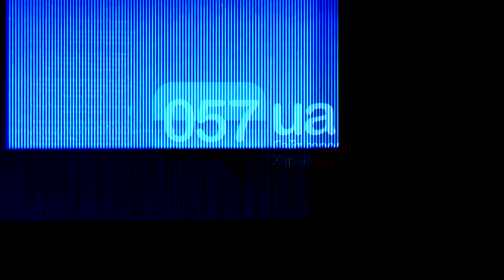РФ развернула подразделения танковой армии возле границы с Харьковской областью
Російські окупанти розгортають додаткові підрозділи поблизу кордону з Харківщиною.

На Слобожанському напрямку противник зосереджує резерви на території Бєлгородської області для ведення бойових дій поблизу державного кордону України. Про це повідомили у прес-службі Генерального штабу Збройних сил України.

Підтверджено розгортання у зазначених районах окремих підрозділів зі складу 1-ї танкової армії Західного військового округу.